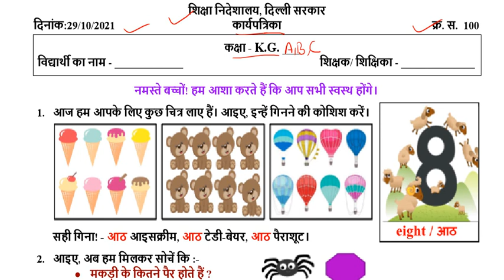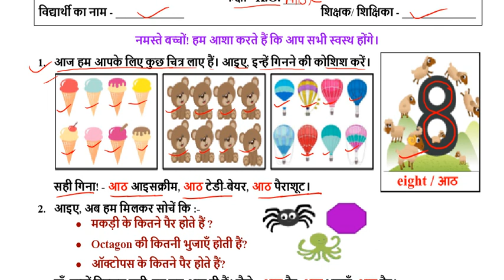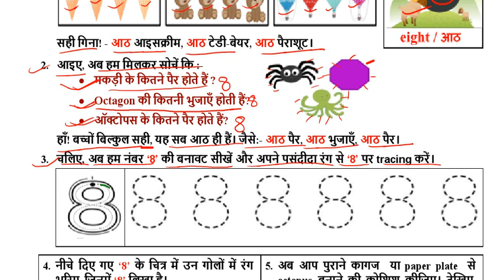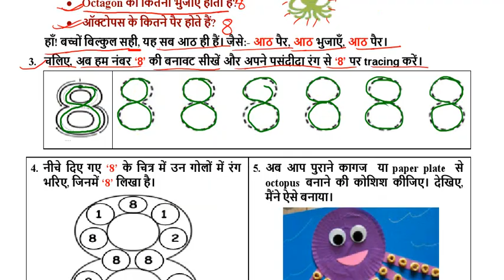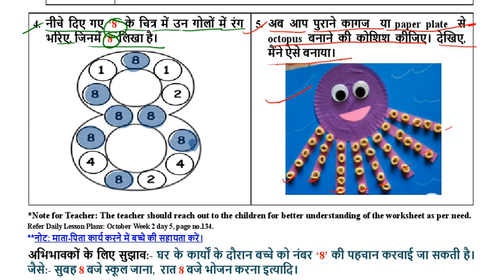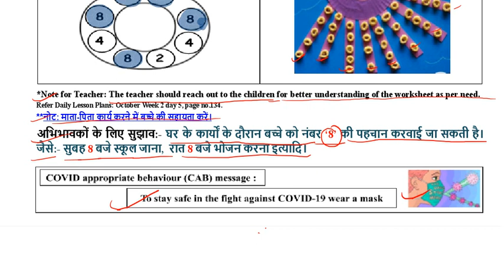DOE worksheet no 100 class KG ( 29/10/2021 ) || kids learning